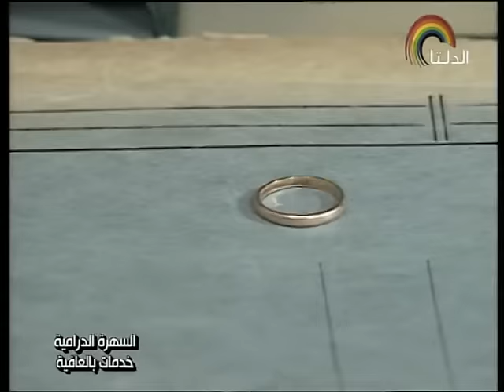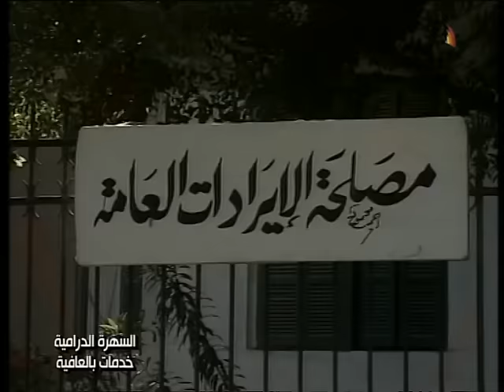التمثيلية التليفزيونية ״خدمات بالعافية״ ׀ كريمة مختار – يونس شلبى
قصة وسيناريو وحوار: إبراهيم العقباوي
موسيقى تصويرية: هاني شنودة
إعداد موسيقي: معالي الحفناوي
إخراج: سعيد عبد الله

بطولة:
يونس شلبي - كريمة مختار - عزة بهاء - فؤاد خليل - مجدي بدر - أحمد أبو عميرة.
بالاشتراك مع:
ميرفت عبد الرحمن - صلاح الحسيني - أحمد فوزي المهر - محمد الصوفي - محمود الطاهر - حمدي السلكاوي - سيد عبد الفتاح - ممدوح الخربوطلي - إبراهيم عطية.
الطفل:
مروان إسماعيل.

إنتاج: صوت القاهرة للصوتيات والمرئيات(2002)
منفذا الإنتاج: أشرف محمد - علي حسن درويش.
توزيع: قطاع الشئون المالية والاقتصادية